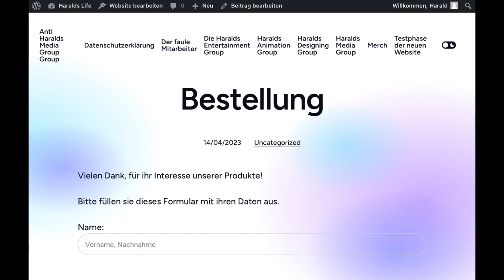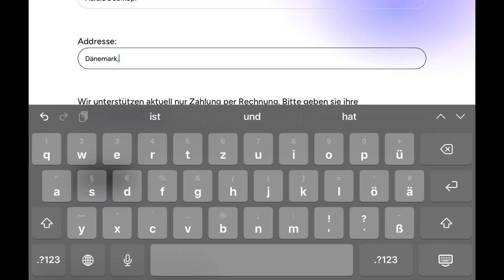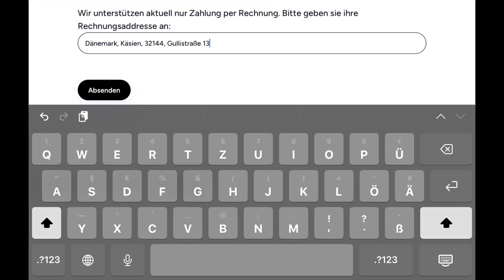Isch böshtälä mainän aikänän Möatsch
Das ist ein Video der HMG!

0:00 Intro
0:22 Ich stöbere durch meinen Shop
0:56 Ich verrate euch bei meiner Bestellung all meine Daten, zum Beispiel wo ich wohne
2:20 erfolgreich bestellt
2:38 Danksagung

You are not allowed to redistribute or use this content in any way!